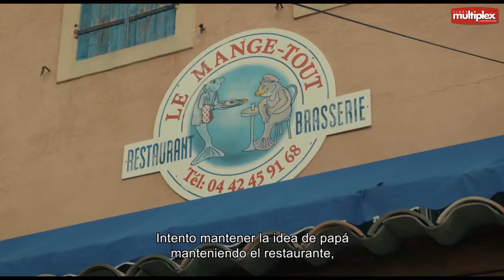Multiplex La casa junto al mar